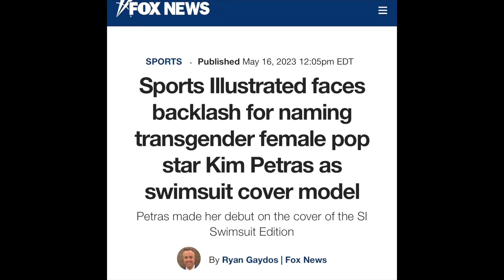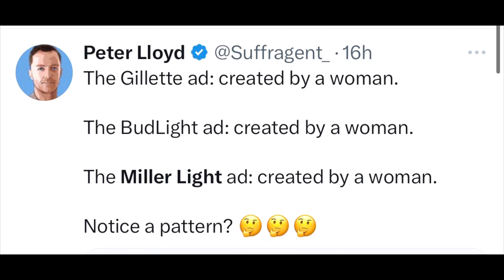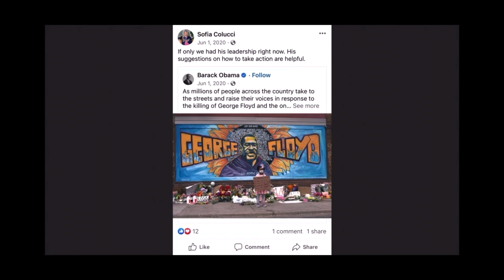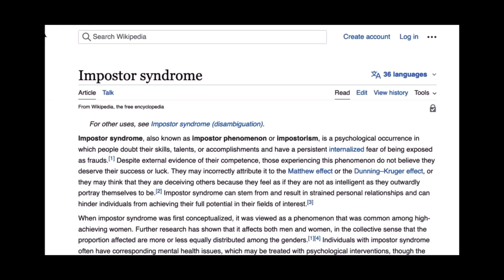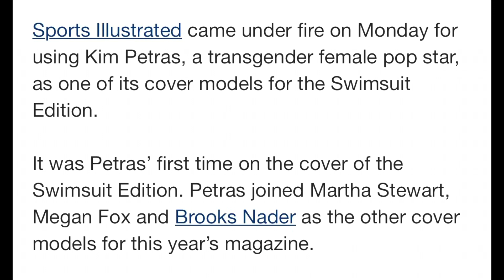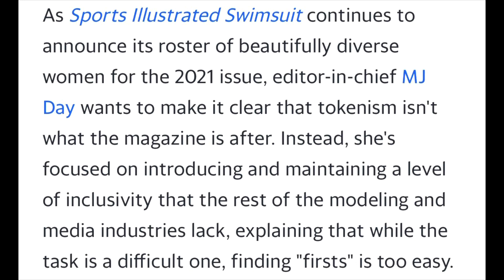Miller lite backlash intensifies as CEO is exposed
Ok this take while mostly on Miller lite has other topics like Martha Stewart and trans modeling for Sports illustrated and why is Matt Walsh suddenly boycotting target? Weird that’s been an issue for awhile now

here is the full video from Mark Dice